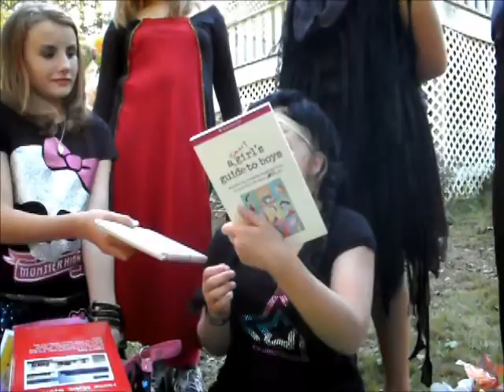Krishna's birthday party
my daughter's 11th birthday party